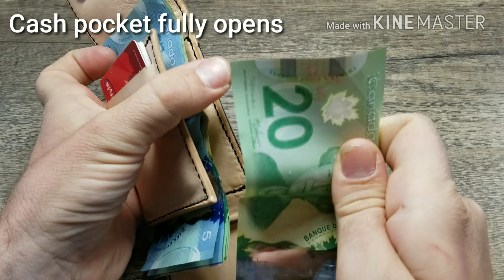SHRIKE Leather: MediumMinimalistWallet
Handmade leather wallet, made from4-5 oz veg tan leather.